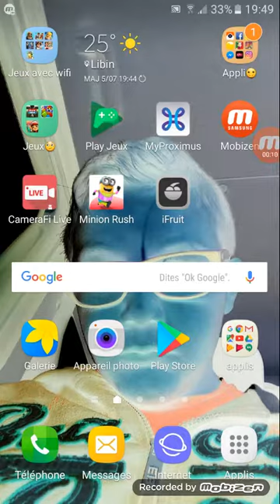Présentation de l'application Ifruit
Remerciement à LaSalle